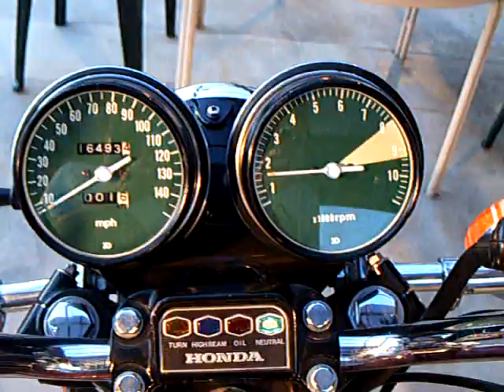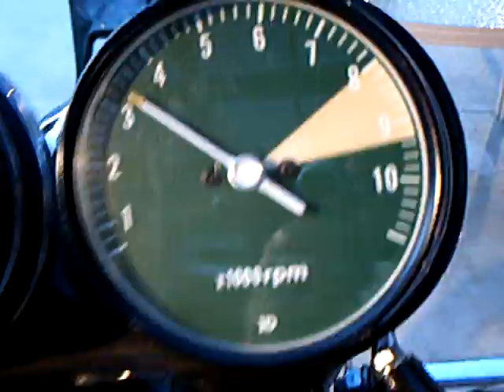Honda CB750 1976 K6 hoffnagel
I purchased this beautifully restored bike from a gentleman in Phoenix, and rode it home to Los Angeles, a fun 402 mile ride.
  Enjoy!  I do, every day!